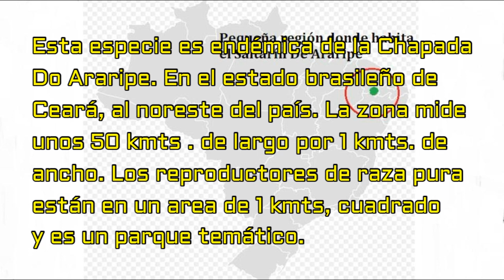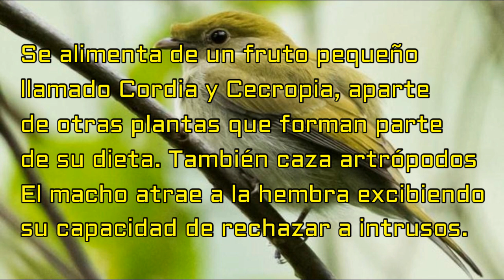Saltarín De Araripe Cantando, Ave En Peligro De Extinción / Soldadinho Do Araripe.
El Saltarín De Araripe es un ave descubierta en 1996 en la selva brasileña y está en peligro de extinción crítica, descubre como vive y cómo es su canto.